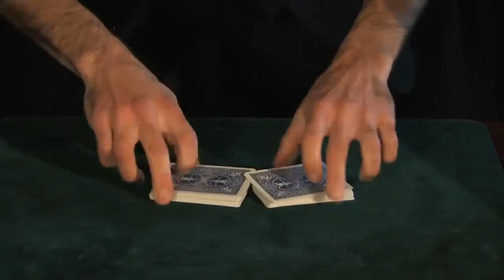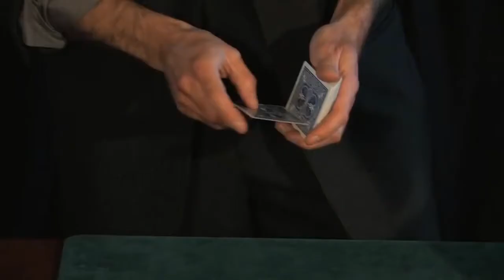Confident Deceptions DVD sets by Jason Ladanye (4 DVD Sets)